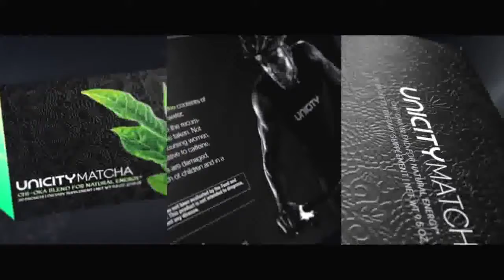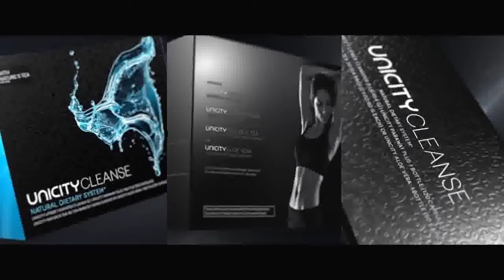Unicity Core Product Line